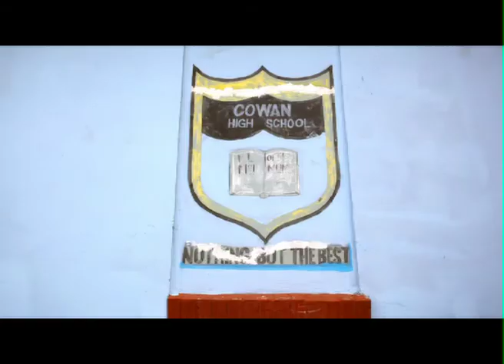Chevrolet Utility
CLIENT: GM Motors
AGENCY: McCann World Group
PRODUCTION COMPANY: Film Machine
PRODUCER: Collin Scharrer
POST PRODUCTION PRODUCER: Ashleigh Lambson
DIRECTOR: Clive Will
OFFLINE: Upstairs Post Production
ONLINE: Bladeworks